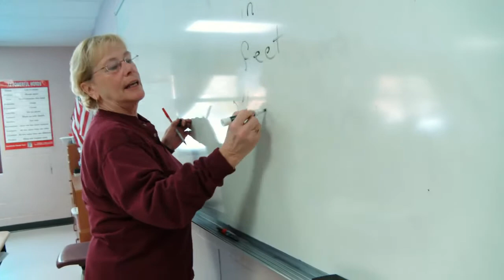Peg Hurd, Math Teacher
Title 1 Math Teacher - Rochester, New Hampshire